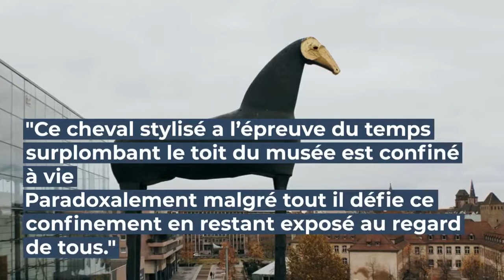5. L'œuvre préférée d'Alain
Alain, de l'accueil du public, vous présente son œuvre préférée: HORTUS CONCLUSUS de Mimmo Paladino